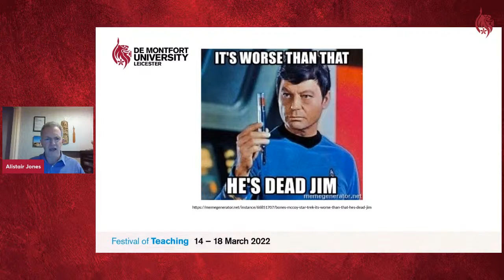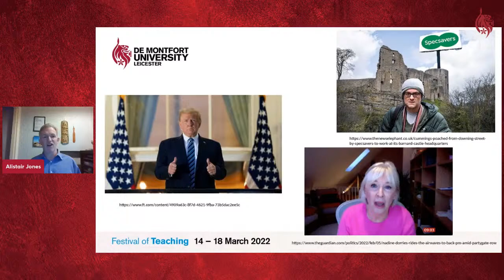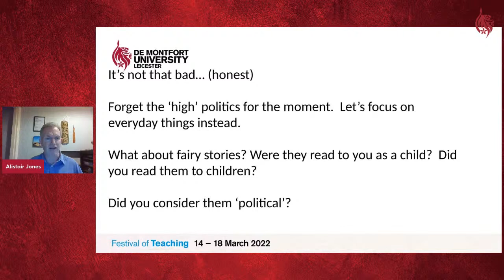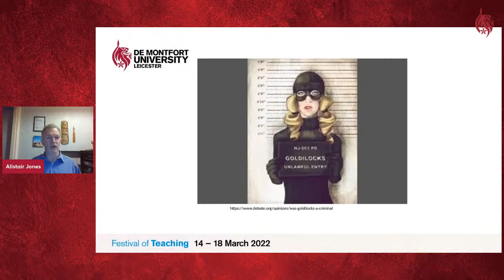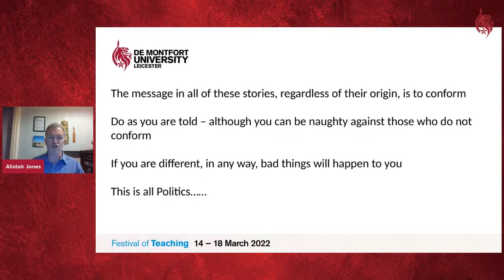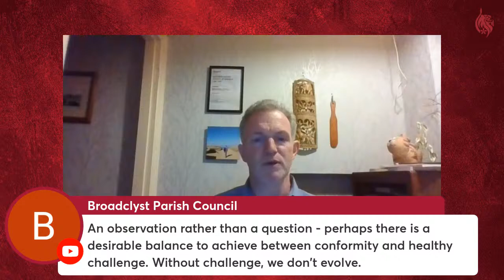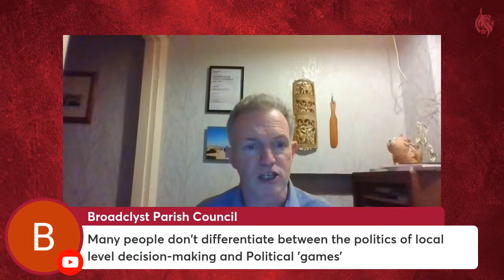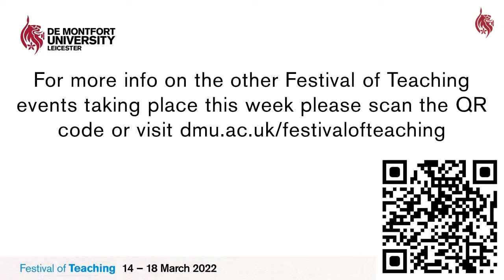It's Politics, Jim, but not as we know it!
Politics is hugely stigmatised. There appears to be an inbuilt assumption that politicians are corrupt and in it for themselves. People look at the news, see Boris Johnson and the party-gate allegations, and get very angry. As a Politics lecturer, this is hugely frustrating. Politics is everywhere, and not all of it is bad. This session will take you on a ride to show you a different slant on politics. It can be corrupt; there can be propaganda; but there is so much more. It might even be amusing, depending upon which political lens is used (and we're not talking party politics here). Everything contains politics, in some form or another. It's just we turn a blind eye to so much of the mundane, everyday politics that happens and just see the nasty stuff from Westminster.